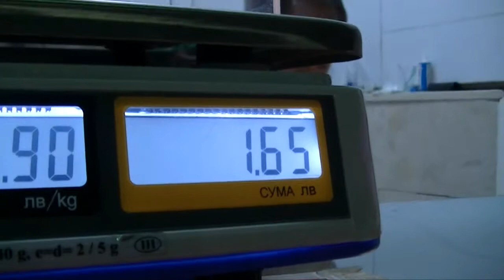Bulgaria day 12 - Sunny Beach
Good morning, Just walking, and that day we saw dance on fire. And we toke a look at the night time there.